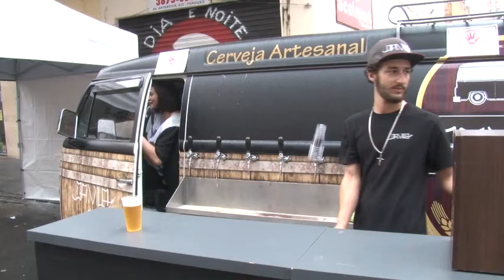1º FEIRÃO DE MARCAS E ACESSÓRIOS PARA MOTOS CERVEJAS ARTESANAIS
1º FEIRÃO DE MARCAS E ACESSÓRIOS PARA MOTOS CERVEJAS ARTESANAIS